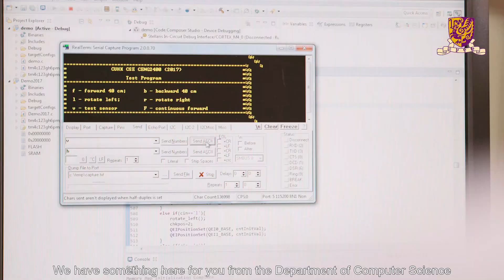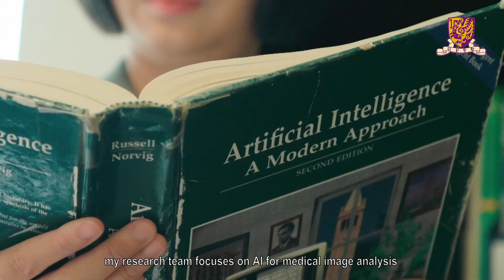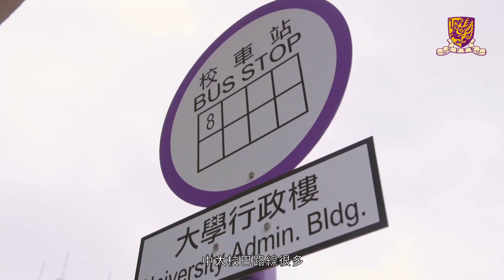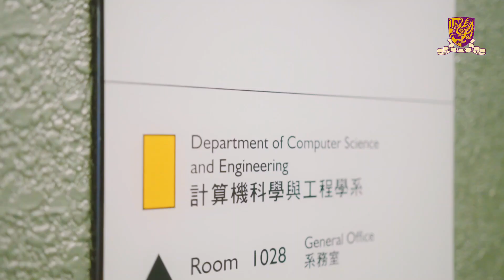Department of Computer Science and Engineering